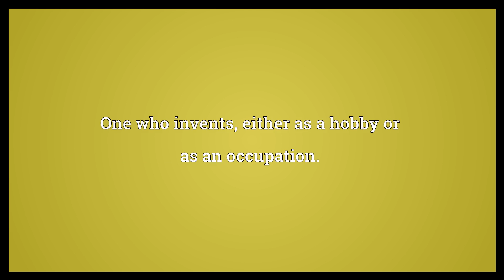Inventor Meaning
Video shows what inventor means. One who invents, either as a hobby or as an occupation..  Inventor Meaning. How to pronounce, definition audio dictionary. How to say inventor. Powered by MaryTTS, Wiktionary